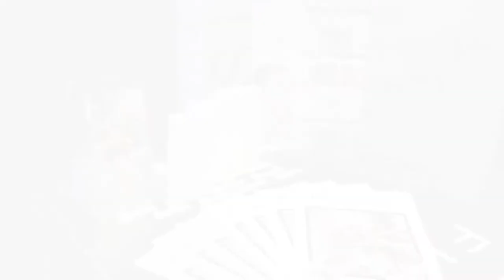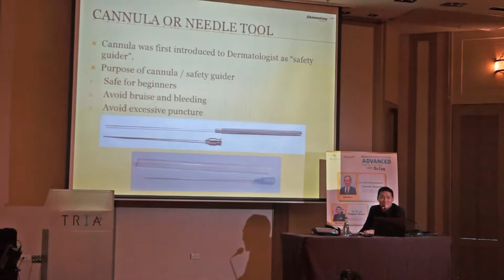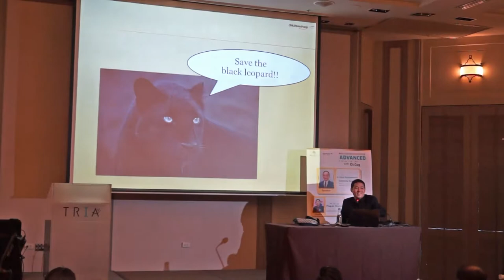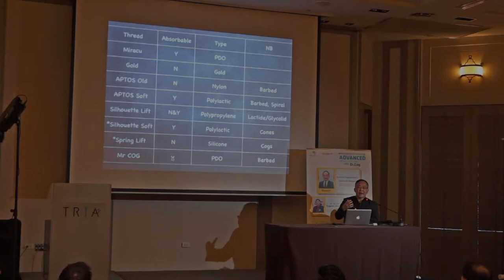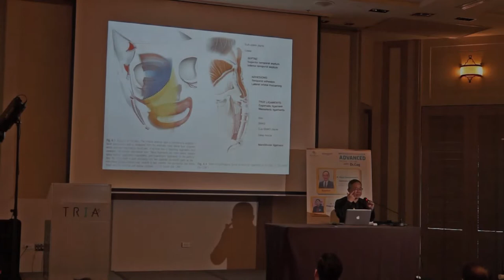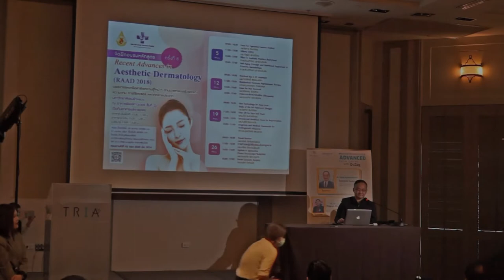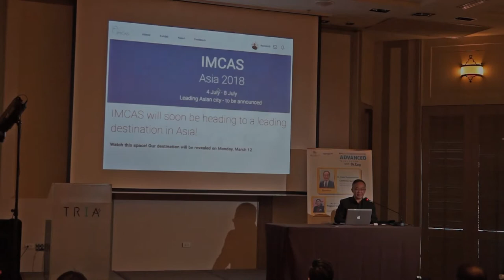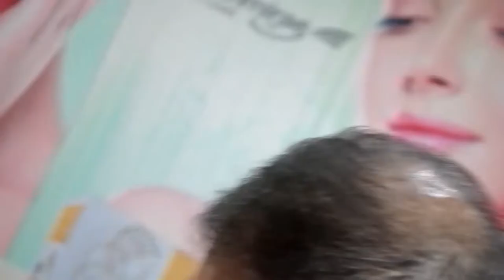Advance Facial Lifting with Dr.Cog 9-3-2018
Title: Advance Facial Lifting with Dr.Cog
Client: Bonsong
Production: Koala House Studio
Videographer: Teerasa Yoobho

9 March 2018